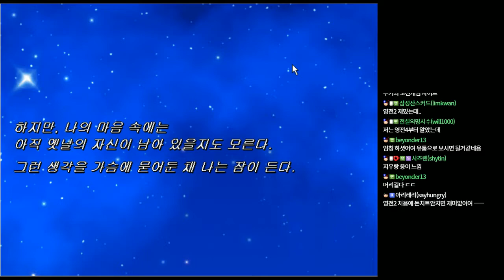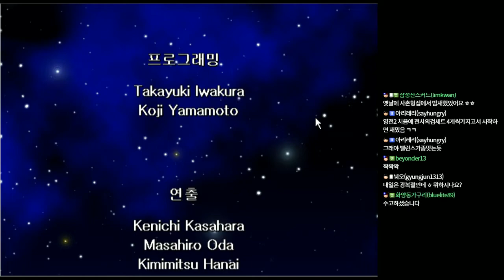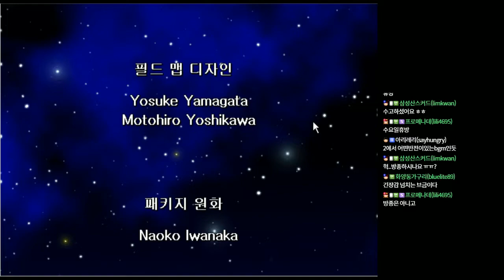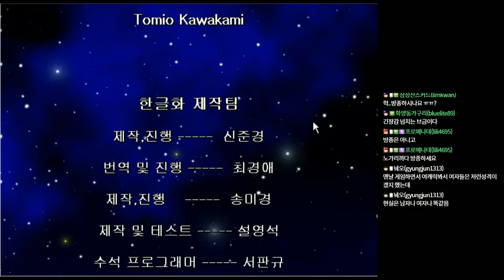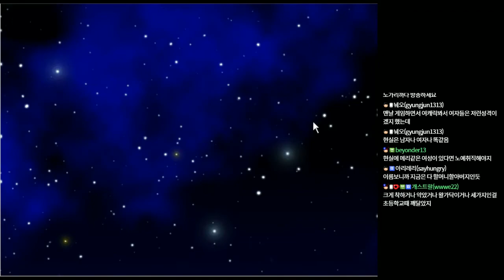#6 -베리 엔딩- 마법사가 되는 방법1 - 베리 루트(TGL사 1997년작)